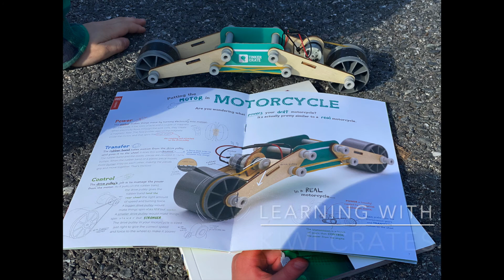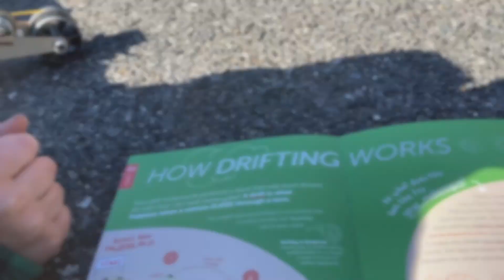The Luke Life Episode 24 Drifter vs Drag Racer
STEM. Kiwi Crate Learning.